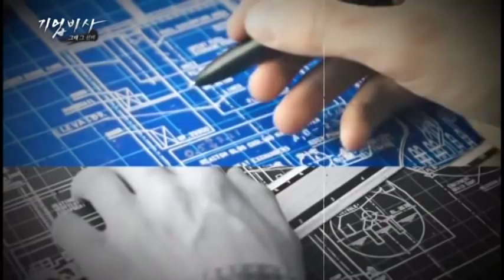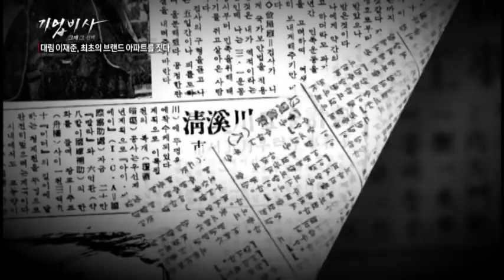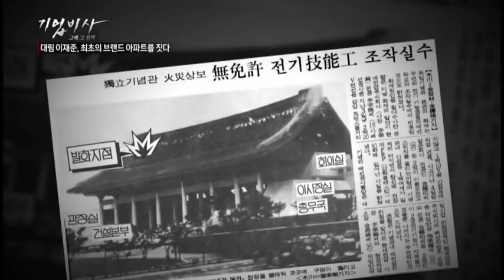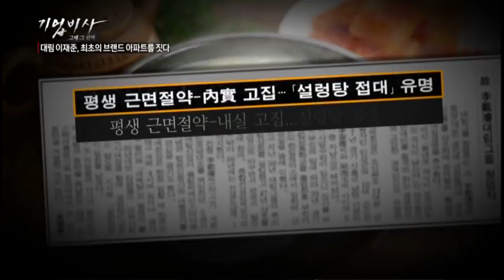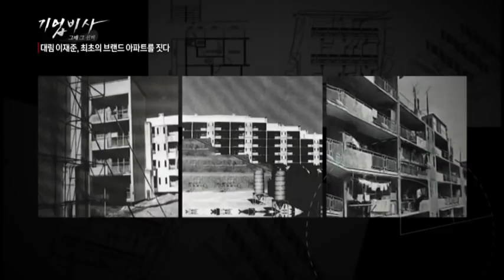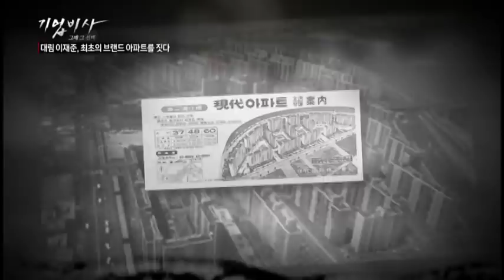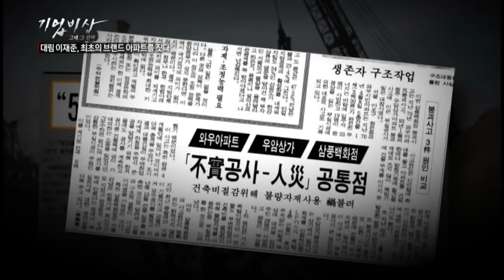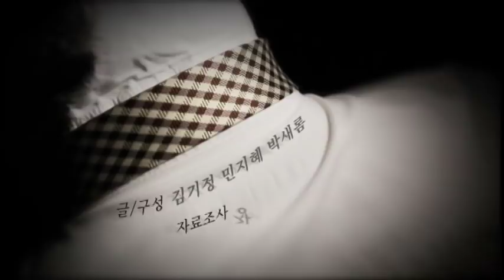기업비사 19회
대림산업 이재준 회장, 최초의 브랜드 아파트를 짓다